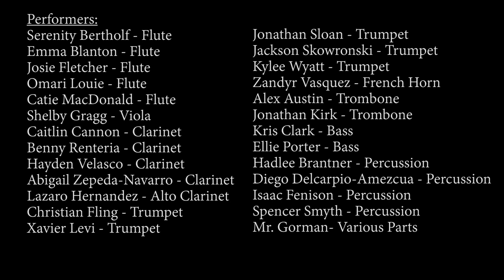Omak High School Concert Band - John Williams: Movie Adventures